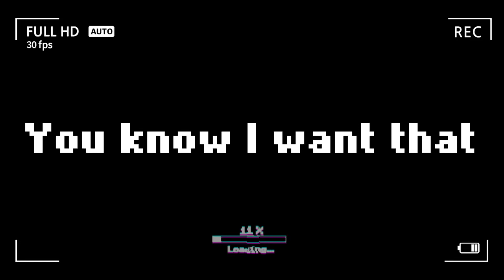*tried* making an intro for my channels videos